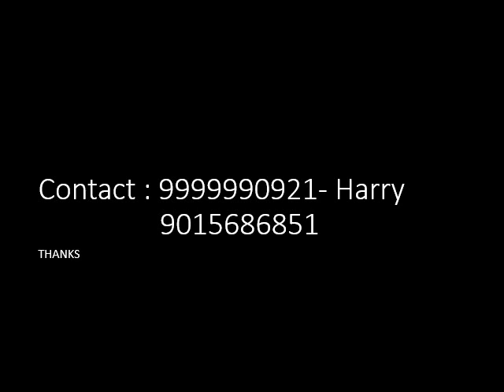PRINCE THEME PARTY & IDEAS by Birthday Planner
We at birthday planner are best birthday party organisers & birthday party planners in delhi. Birthday planner is a leading birthday & theme party event planners in delhi &ncr. We at birthday planner have unique ideas of décor related to birthday party ideas which we share with our clients at the time of meeting. Birthday planner is the only birthday party organiser in south delhi which gives entertainment guaranteed. There are many birthday party organisers in delhi and ncr ,faridabad, noida, gurgaon who are offering their services as theme party organiser in delhi & birthday party organisers in Gurgaon but they are just like a simply balloon decorator not a birthday party organizer. We at birthday planner in delhi are best birthday party organizers in delhi and ncr that have have all birthday party arrangements for clients as well as for birthday & theme organizer in delhi and ncr. We are also like kids theme party organizers in delhi and ncr who provides services as Balloon decorators in delhi and ncr & theme party planners in delhi and ncr. As an theme party planner in delhi and ncr, we provides full satisfaction in area of décor related to birthday party & theme party.  As like event planners in delhi birthday planner provides you event decoration services delhi and ncr. Many of party decorators in delhi and ncr are using our name birthday planner in town but birthday planner is the only trademark company for last 12 years in servicing as balloon decoration for birthday party in delhi and ncr. We are only themed party organizers in delhi and ncr that provides theme related chocolates, party supplies, catering for small or big & indoor or outdoor catering service. we are also delivering Balloon bouquet services in delhi and ncr. We are dealer for Balloon bouquets suppliers in delhi ncr. We also deliver it for kids party theme in delhi for home.  Birthday planner also arranges small and Kids' Party Decorations in delhi and ncr. We also provides manpower for corporate gift packing in delhi and ncr. We provides services for corporate gift packaging in delhi, gurgaon, Noida, Faridabad. corporate gift packaging also include wedding gift packing and packaging services in delhi and ncr. We also provides baby shower packing trays & theme parties in delhi ncr. As we are themed party organizer in delhi and ncr we have a variety of theme party decorations in delhi and ncr, return gifts for birthday parties in delhi ncr. Clients are demanding baby shower decorations these days in delhi and ncr, we provide them them best props and decoraions for their baby shower themes in delhi and ncr. If you are planning first birthday party decorations in delhi and ncr, than appoint us as your first birthday party decorators in delhi & ncr.